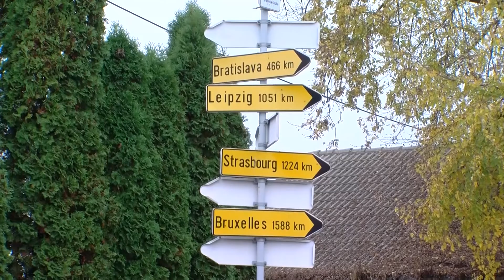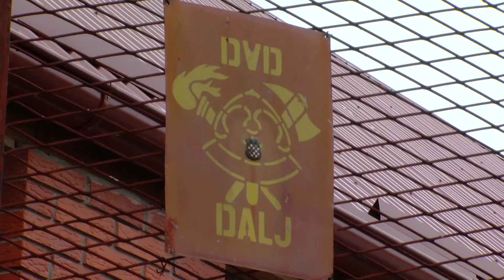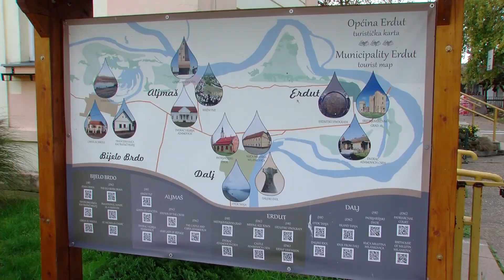HRONIKA SBIZS 349: Obeležavanje dana Opštine Erdut i potpisivanja Erdutskog sporazuma